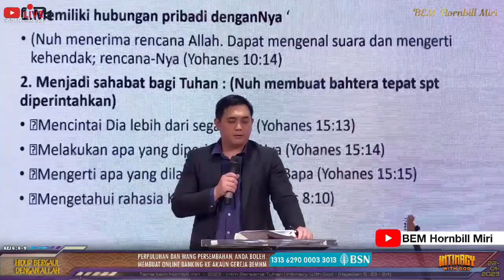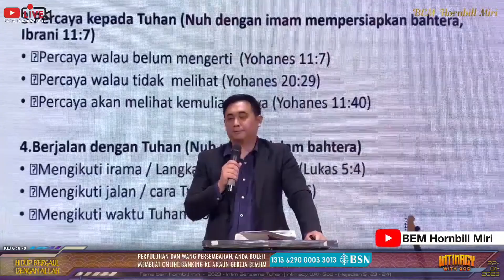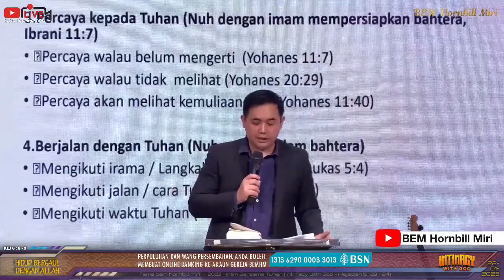HIDUP BERGAUL DENGAN ALLAH | Pastor Roy Agan | BEM Hornbill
Tema Khutbah: HIDUP BERGAUL DENGAN ALLAH
Pengkhutbah: Pastor Roy Agan